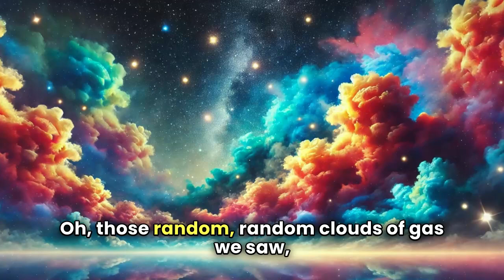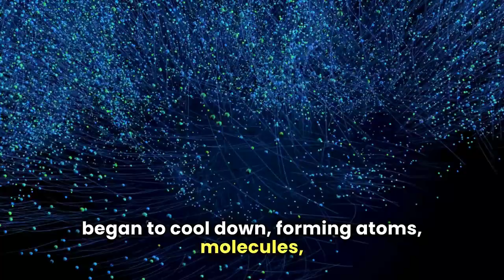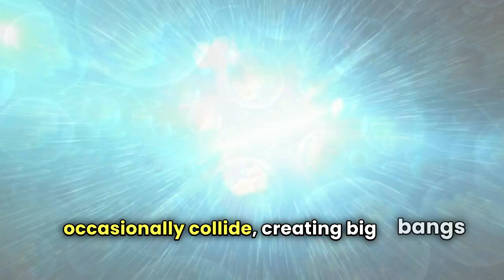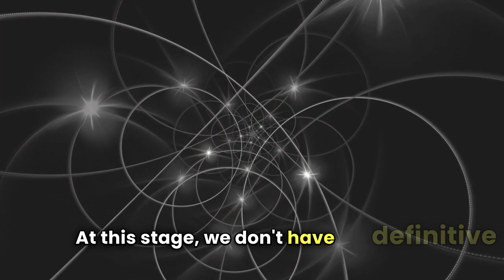Unveiling the Cosmos: The Epic Story of Our Universe's Creation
Join us on a fascinating journey through time and space as we explore the origins of our universe! From the mind-boggling Big Bang to the formation of galaxies, stars, and planets, this video dives deep into the science and wonder behind how everything began.

In this episode, you'll discover:
✨ The mind-blowing details of the Big Bang Theory
✨ How the first particles and atoms came into existence
✨ The formation of stars and galaxies
✨ The birth of our solar system and planet Earth
✨ Insights from leading astrophysicists and cosmologists

Whether you're a science enthusiast or just curious about the cosmos, this video will ignite your imagination and expand your understanding of the universe we call home.

👍 Like if you enjoyed the video and want to see more!
💬 Comment with your thoughts and questions – we love hearing from you!